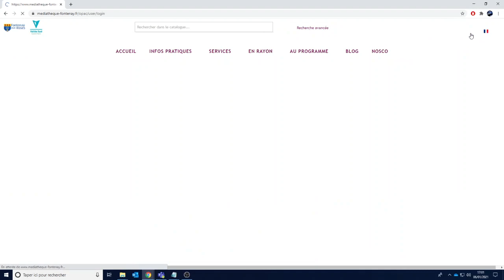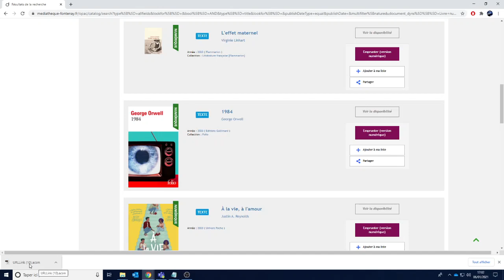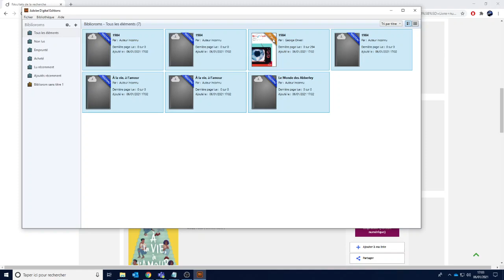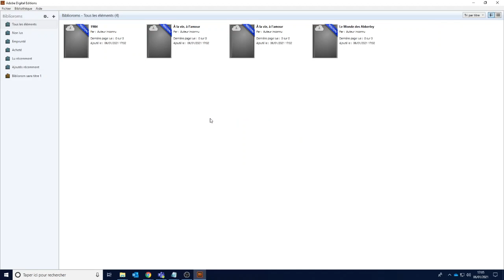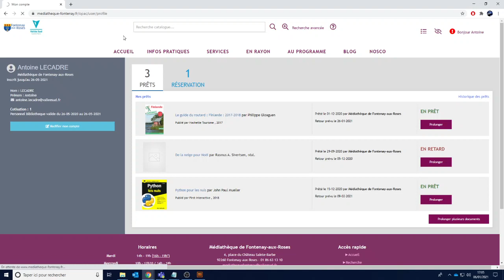Comment emprunter et restituer un livre numérique sur le site de la médiathèque ?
Découvrez nos livres numériques !